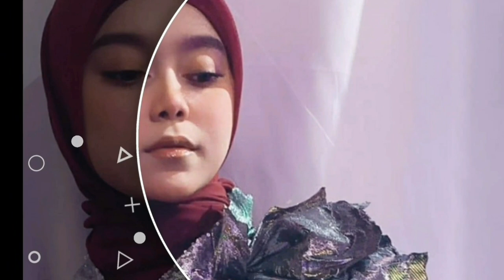INGIN PUNYA CUCU, ORTU DAN KELUARGA INGIN LESTY MENIKAH TAHUN INI, CALONNYA KEGIRANGAN